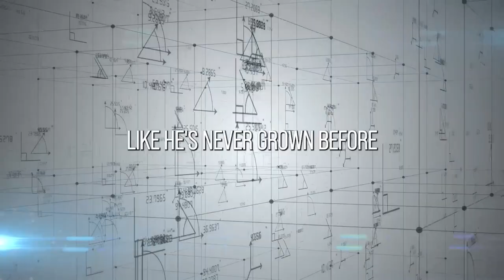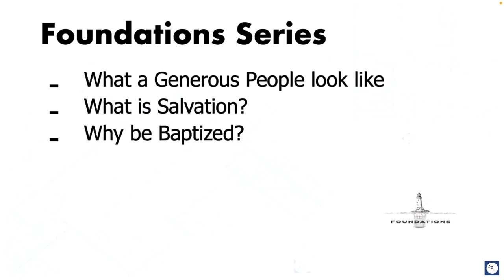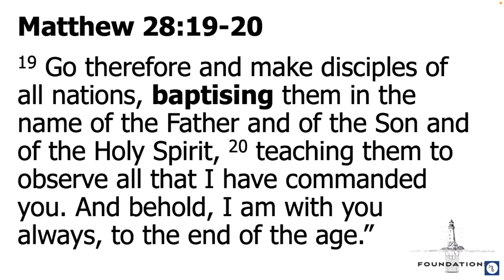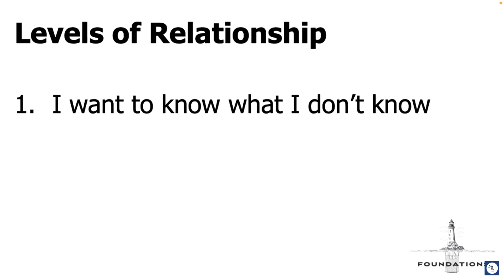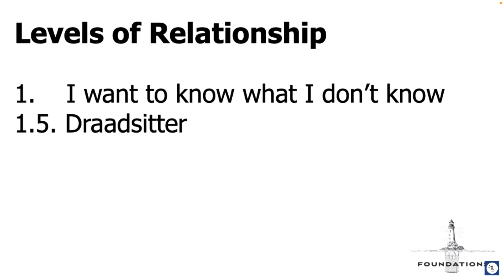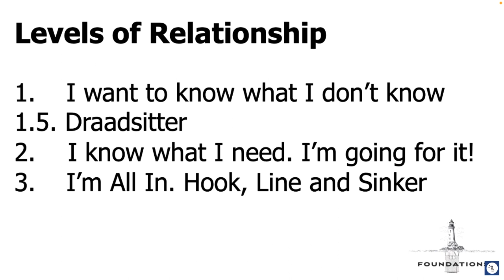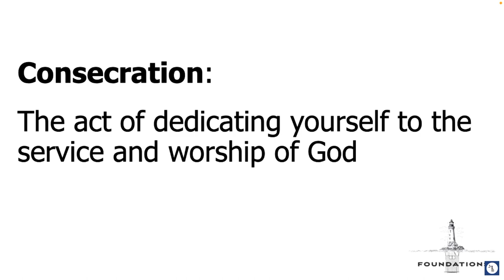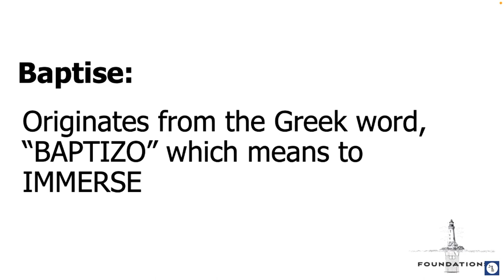"Why Be Baptised?" || Foundations || Leon Bezuidenhout